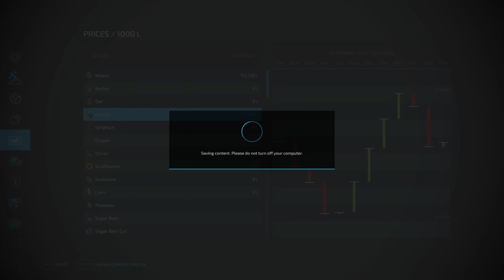Effective Canola harvest! - Attingham Park #35 - FS22 - Timelapse